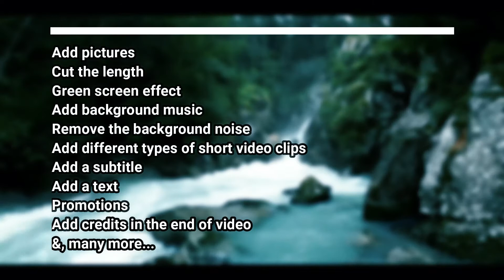Cinematic Nature || Produced by EDITOPHERE